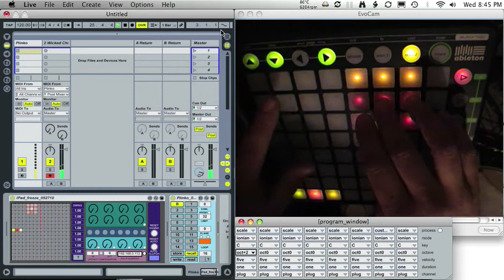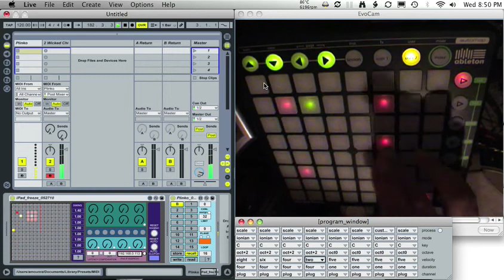moNodal / plinko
Generative goodness in m4l.